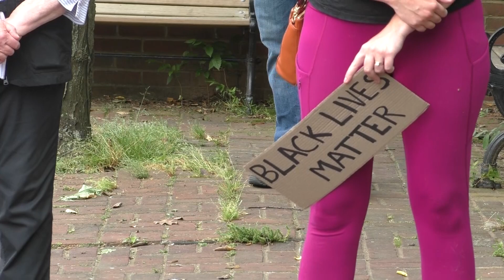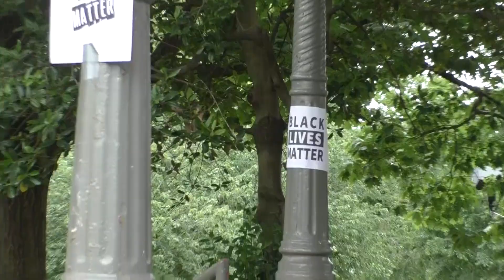Takoma Park Mayor, Police Chief Condemn Cop's 'Dismissive' Interaction with Activist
The City of Takoma Park's Mayor Kate Stewart and its Police Chief Antonio DeVaul held a last minute discussion with community members on June 2, after a video was shared on Instagram showing an officer removing flyers made by a Black Lives Matter activist. The activist, Sokka Asif
, attended the community discussion and talked about the impact of racism and implicit bias.

The officer's exchange comes as the country is grappling with police brutality and the death of George Floyd.